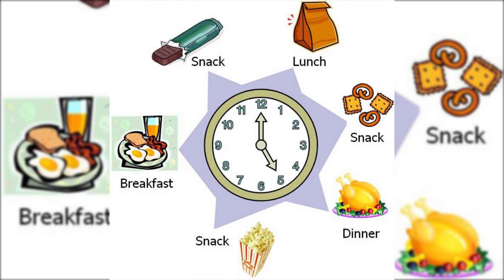COMPLETE FISH FARMING GUIDE: PART 2: DR. HIMADRI SAHA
SCIENTIFIC FISH FARMING

Scientific fish farming or Scientific pisciculture involves the rearing of fishes and their seeds commercially using science and technology.

6  QUESTIONS, 7 VITAL STEPS, MANY MYTHS

It can be done in any water bodies including tanks, ponds, lakes, pools

Scientific fish farming includes both food fish as well as non-food fish (ornamental fish)

It  also cid alled as scientific aquaculture

Fish farming is an age-old practice and it is practised all over the globe. However, the use of modern science and technology in fish farming is growing day by day.

SCIENTIFIC FISH FARMING BY DR. SAHA: PART 1

Traditional people use primitive knowledge for growing fish and thus the productivity of traditional ponds remains low

Majority of the fish farmers are not aware of the scientific fish farming

Fish farming itself is a profitable venture, however, the profit level can be enhanced multifold by using technologies.

In this post, you will learn all about the scientific fish farming with Dr. Himadri Saha, Assistant Professor, Department of Aquatic Health and Environment, College of Fisheries, Central Agricultural University(I), Lembucherra, Tripura(W).

Through Scientific fish farming, one can earn in crores

Fish culture is a complicated subject need expert guidance for proper management and earning

GIVE A MAN A FISH AND YOU FEED HIM FOR A DAY
TEACH A MAN TO FISH AND YOU FEED HIM FOR A LIFETIME